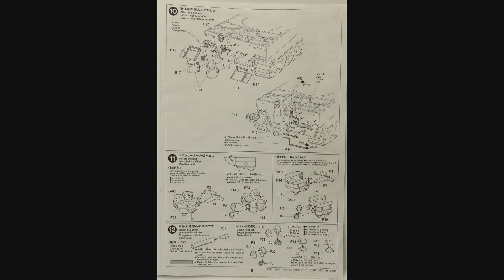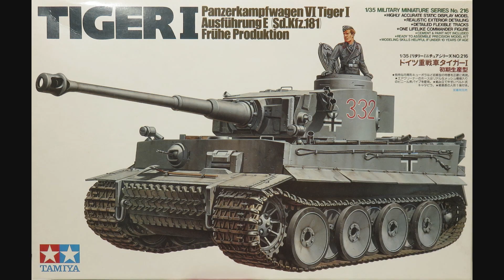1/35 Tamiya Panzerkampfwagen VI Tiger I Ausf.E (Sd.Kfz.181) Fruhe Produktion Kit# 35216